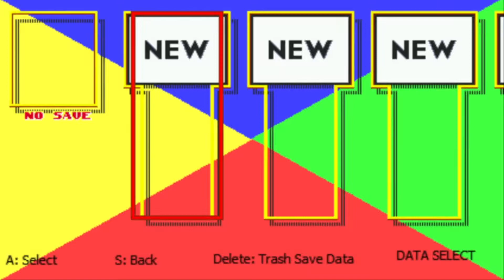Sonic And The Mythic Gem (Fan Game)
Also, tap on the bell to not miss a new video.